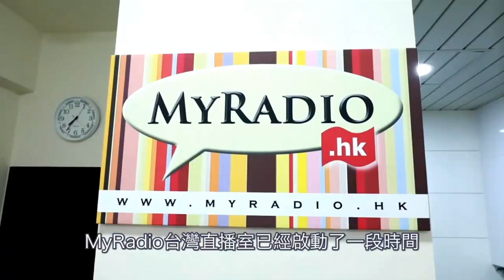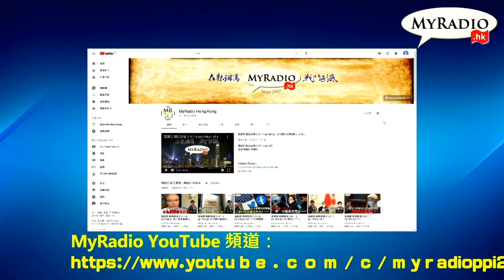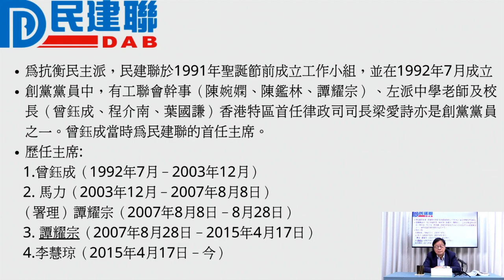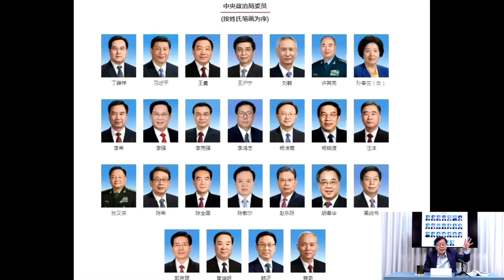黃毓民 毓民踩場 220407 ep1383 p4 of 4中共權力承傳制度移植香港/特首選舉「假戲真做」時代終結